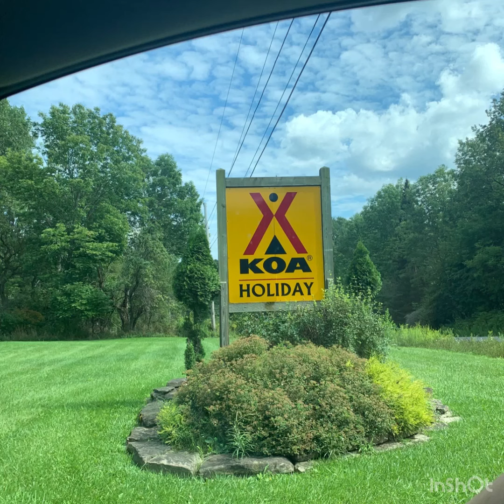Houghton/Letchworth Koa camping (08/20/2021)